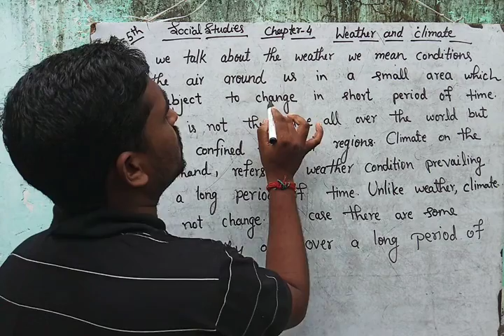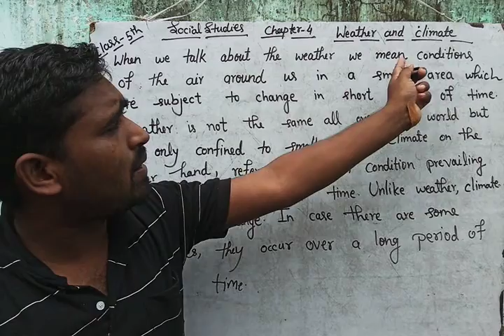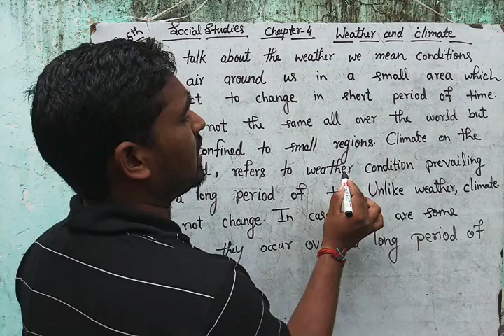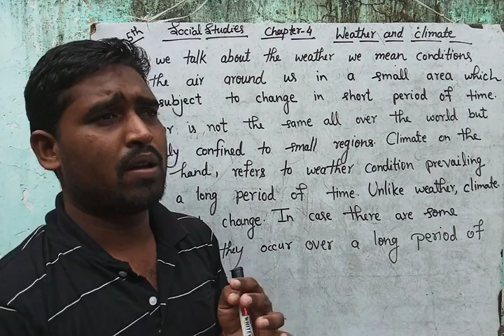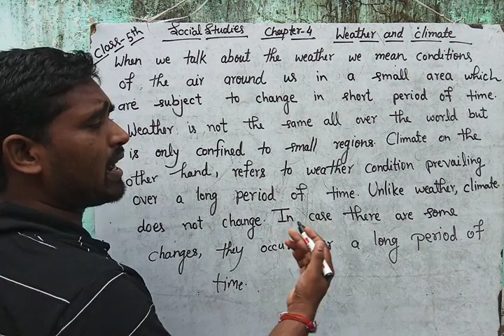Class -5th Social Studies by Pawan Sir